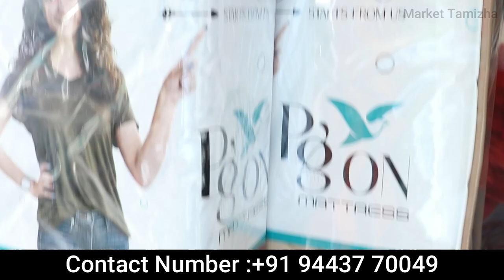தமிழ்நாடு முழுவதும் இலவச டெலிவரி | Matress Manufacturer | Low Price bed in tamil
Manoj Mattress
KCP Complex 1st Floor,
Metture Road,